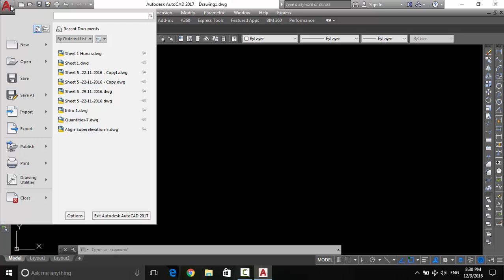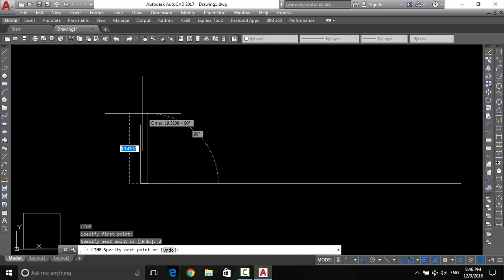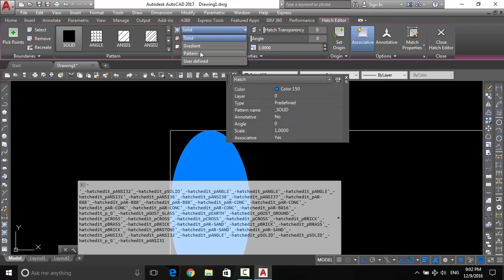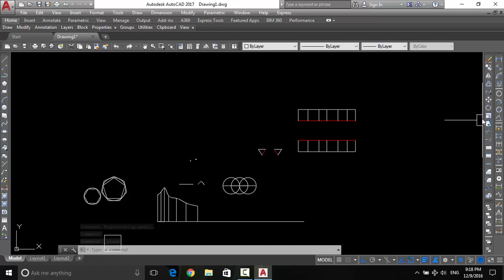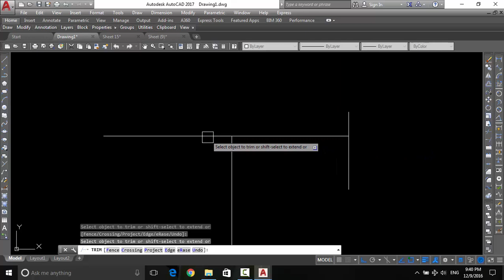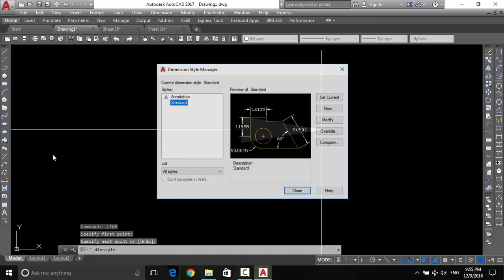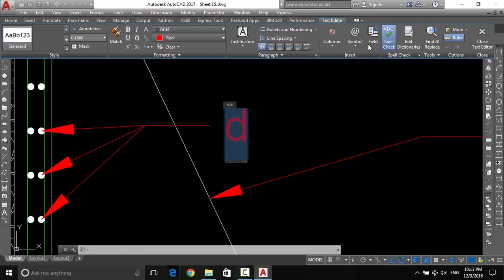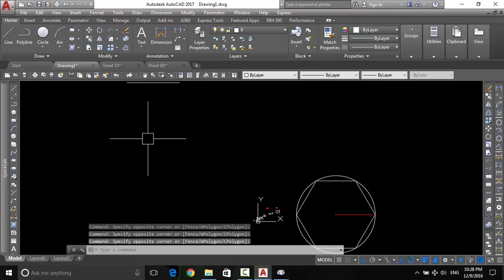04) Farmanekany Autocad فەرمانەکانی ئۆتۆکاد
باس کردنی فەرمانە سەرەتاییە گرنگەکانی ئۆتۆکاد
Eng.Hunar Nazhat Hawrami